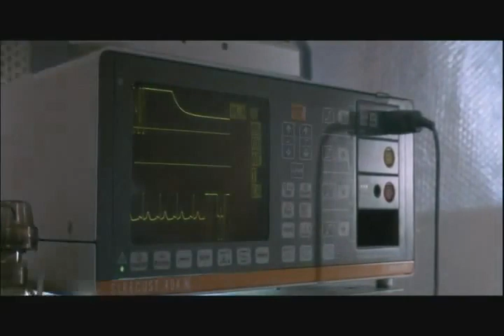Joey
4:33

4:46